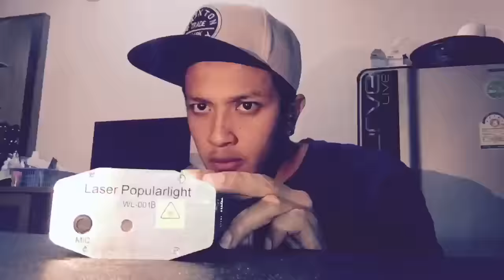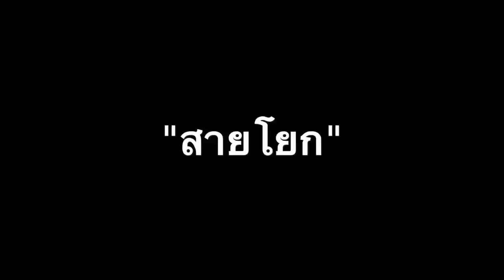รวมท่าเต้น สายย่อ สายตื๊ด สายอื่นๆ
Facebook ณเจต ติดเหน่อ
แฟนเพจ เหน่อไปไหน

NAJED ณเจต ณเจตติดเหน่อ เหน่อไปไหน ติดตามคลิปอีกมากมายได้ที่